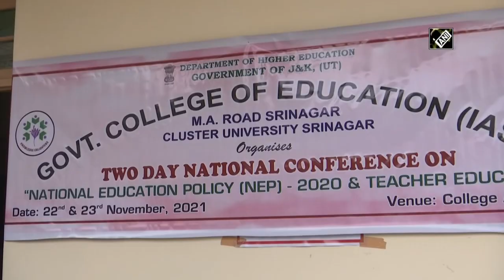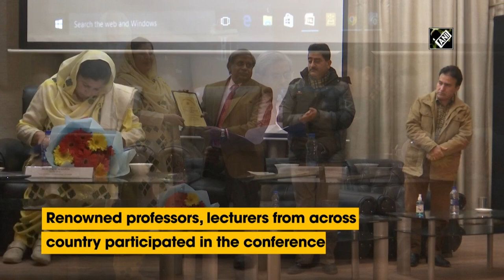National-level Conference on National Education Policy organised in Srinagar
Srinagar (J-K), Nov 24 (ANI): Two-day National-level Conference on National Education Policy (NEP) was organised in Srinagar. The conference was organised by Government College of Education, Srinagar with an aim to prepare both teachers, students for new policies in education sector. Renowned professors, lecturers from Kashmir and other parts of country participated in the conference. The National Education Policy was launched in 2020 by PM Narendra Modi for the nationwide betterment of education system. (SA)